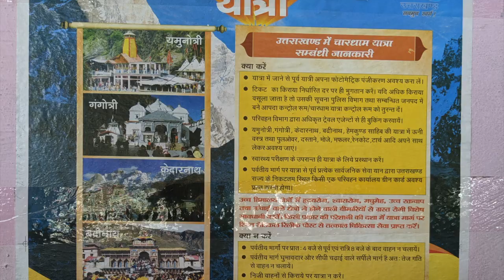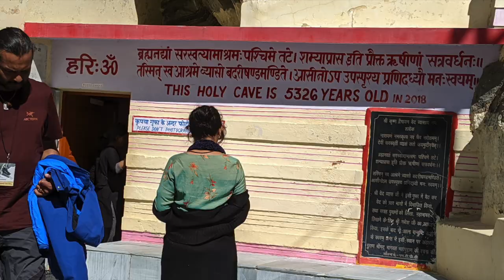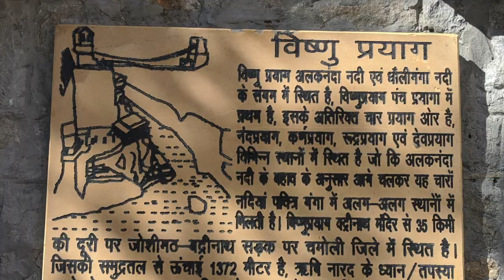चार धाम यात्रा My Char Dham Yatra 2019 | उत्तराखंड Uttarakhand